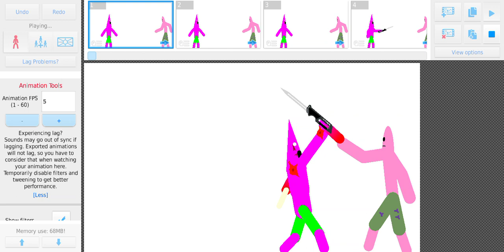Diabetes Patrick VS Patrick Star